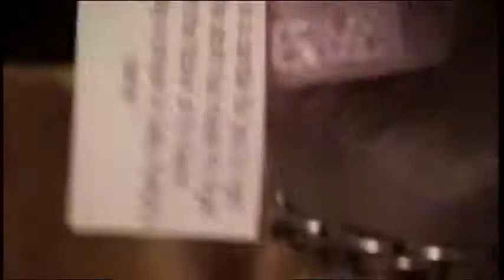Kris Baby Shower misc family Kaitlyn bedroom Beka Soccer